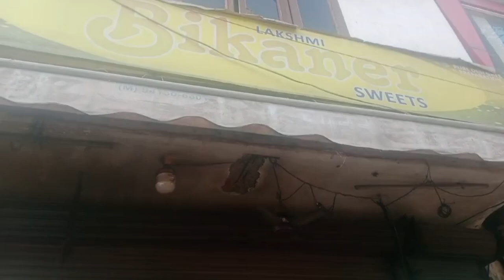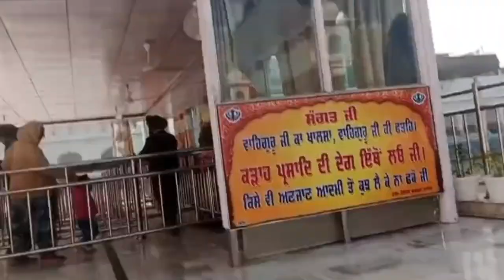Assi gye Tarn Taran Sahib 🙏 Darshan Karn